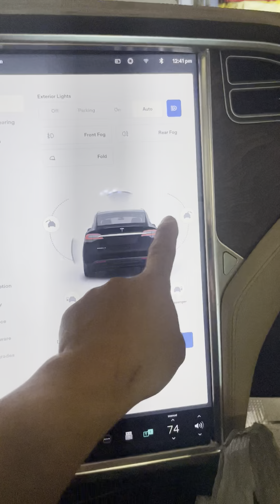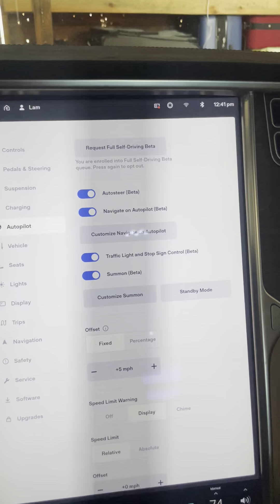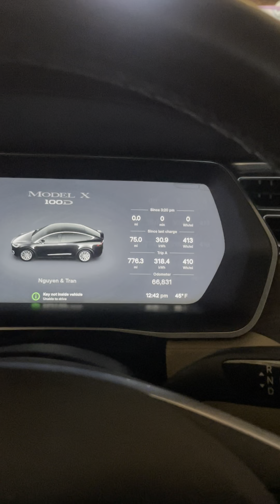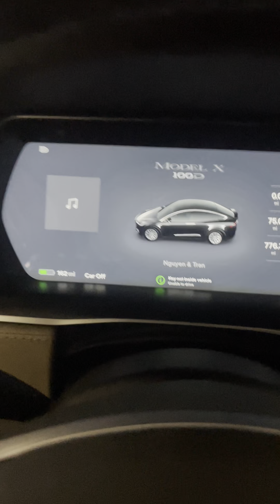Intro to my model x 100D Tesla good and bad about it